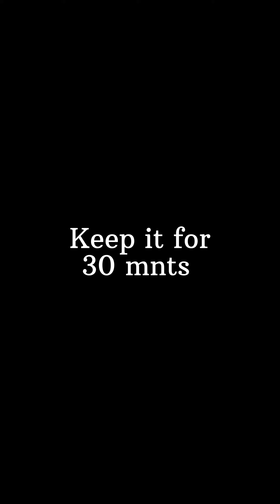Easy and quick Spinach recipe | Best and Healthy Spinach chapati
Please try and enjoy your day with your family and friends 😊